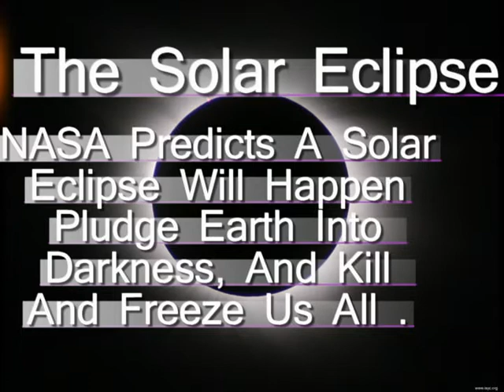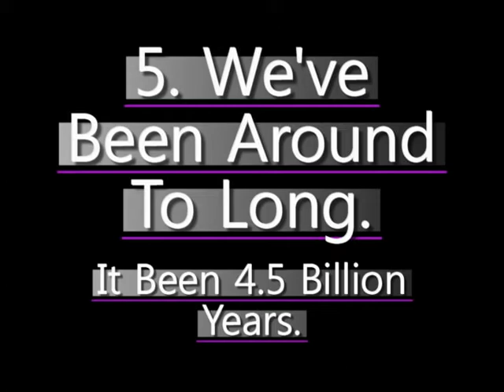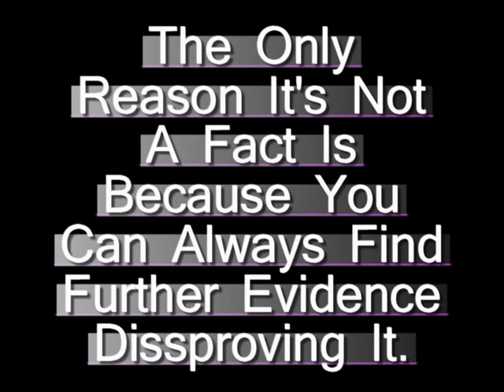Top 10 Reasons Why the World Will End In 2012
The only thing that could make this video more obnoxiously 2011 would be if party rock anthem was playing in the background for some reason